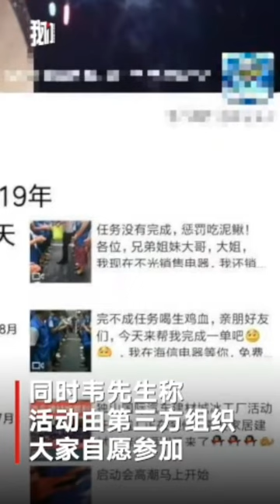Guizhou workers made to eat live mud fish, drink chicken blood after failing to meet quotas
In another regular reminder that you’re job isn’t all that bad, staff at a construction company in Guizhou province were recently made to eat a rather unusual snack as punishment for failing to meet quotas.

Video leaked online shows one man reaching into a bucket and handing out live mud fish for the workers to eat. They then washed the creatures down with chicken blood.

The Beijing News contacted the company’s owner who denied that there was anything wrong with exercise, claiming that all the staff were shop owners who participated voluntarily.

In the past, many other Chinese companies have also attempted to escape penalty for their cruel and bizarre staff punishments by claiming that the workers “voluntarily” opted to crawl around on all fours in the street, drink toilet water, or feast on bitter gourd.